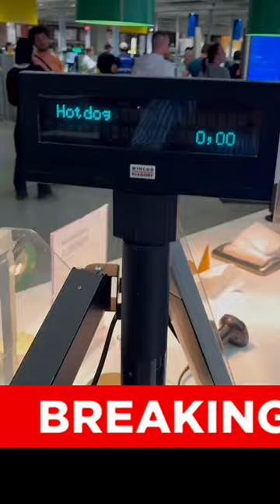MC Fitti - IKEA LIFEHACK: Hot Dog für 1€